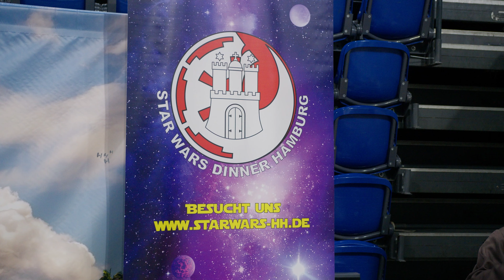Project Area 51 - Stimmen und Stimmungen (Episode 2)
Der Norden - unendliche Weiten... Am 16. & 17. Juli fand in Kiel die Project Area 51 Charity-Convention statt - und wir durften unseren Teil dazu beitragen!
In der zweiten Episode unseres Eventberichts hören wir sowohl einige vertraute, als auch viele fremde Stimmen... Erfahrt, wie unsere erste Show seit drei Jahren lief und lasst euch von Tim zusammen mit Tobi & Richard von @KackundSachgeschichten  durch das Event führen.